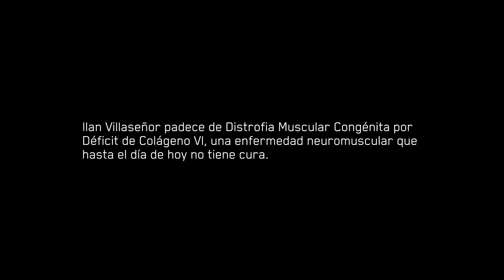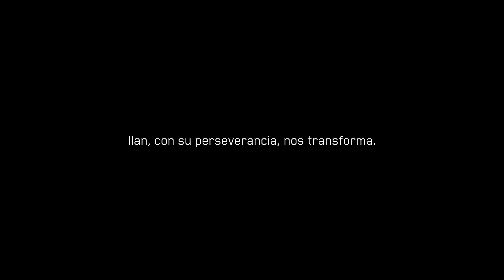ILAN, NUEVO PADRINO ROJINEGRO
Todos llevamos esta pasión en la sangre, y amamos el Club desde pequeños... Gracias Ilan por abrirnos tu corazón, hoy te presentamos con orgullo como nuestro nuevo Padrino Rojinegro... ❤️🖤

Que este torneo esté lleno de aventuras juntos... 🙌